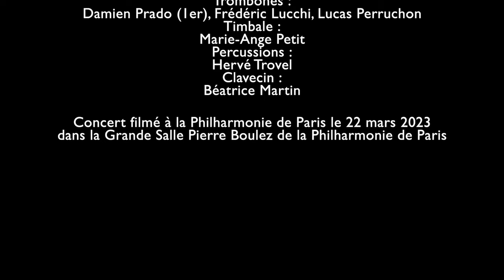Les Saisons (Die Jahreszeiten), Haydn - Ouverture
Joseph Haydn
Les Saisons (Die Jahreszeiten) Hob. XXI:3
Extrait : Ouverture

Direction musicale : William Christie

ORCHESTRE DES ARTS FLORISSANTS
Violons I :
Hiro Kurosaki (1er violon), Emmanuel Resche-Caserta, Christophe Robert, Patrick Oliva, Sophie Gevers-Demoures, Kasumi Higurashi
Violons II :
Catherine Girard (Cheffe d'attaque), Jeffrey Girton, Michèle Sauvé, Sue-Ying Koang, Martha Moore
Altos :
Galina Zinchenko (Cheffe d'attaque), Simon Heyerick, Samantha Montgomery
Violoncelles :
David Simpson (Chef d'attaque), Alix Verzier, Elena Andreyev, Damien Launay
Contrebasses :
Joseph Carver (1er), Hugo Abraham
Flûtes allemandes :
Charles Zebley (1er), Serge Saitta
Hautbois :
Pier Luigi Fabretti (1er), Neven Lesage
Clarinettes :
Lorenzo Coppola (1er), Daniele Latini
Bassons :
Claude Wassmer (1er), Niels Coppalle
Contrebasson :
Emmanuel Vigneron
Trompettes :
Rupprecht Drees (1er), Serge Tizac
Cors :
Nicolas Chedmail (1er), Nina Daigremont
Trombones :
Damien Prado (1er), Frédéric Lucchi, Lucas Perruchon
Timbale :
Marie-Ange Petit
Percussions :
Hervé Trovel
Clavecin :
Béatrice Martin

Concert filmé à la Philharmonie de Paris le 22 mars 2023 dans la Grande Salle Pierre Boulez